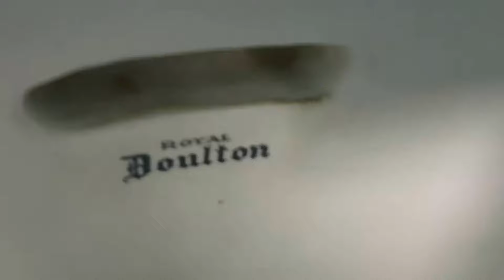Royal Venton New Corronet/LL Ideal Standard? PH, Bulkington (2)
This is another PH in Bulkington.

A good find here. We have an old RV pan with a more modernish cistern which appears to be an Ideal Standard. Decent flush as well, and good to finally see something good on this trip after seeing loads of modern shite.

Overall Gents Grade: B